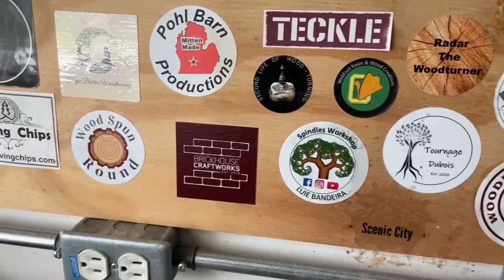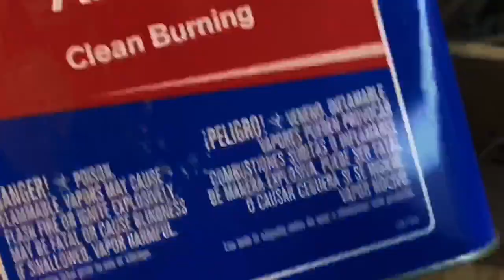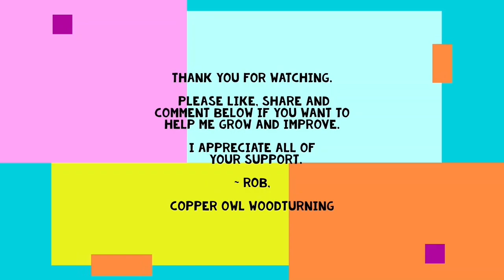Woodturning - Ash Firewood Log To A Vase Only A Mother Could Love, Torched And Hammered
In this video, I turn a vase from a log of ash out of the firewood pile. I used traditional tools to turn the outside of this piece, but I also used a torch, a hammer, copper iridescent calligraphy ink and sandpaper to give it a cool and unique look to balance and compliment the beautiful figure that is only on one side of the log. I use the EASY WOOD TOOLS PRO HOLLOWER #1 to hollow the inside with ease. I love the way this one came out and had so much fun creating it.
I hope you enjoy this as much as I enjoyed making it.

BE A GOOD HUMAN
Wood:
30+ year old ash firewood

Dimensions:
Ø3.75” [Ø95.2mm] rim
Ø4.50” [Ø114.3mm] belly
Ø3.00” [Ø76.2mm] neck
 x 7.00” [177.8mm] tall
.21” [5.3mm] wall thickness at neck
.31” [7.6mm] rim, belly and bottom thickness
Ø2.56” [Ø65.0mm] x .69” [17.5mm] base
6.00” [152.4mm] hollowing depth
Sanded all with 150-320grit sandpaper
Sealed all with shellac/DA sanding sealer (50/50 mix)
ACK’S Abrasive/Sanding Paste to make it ultra-smooth
Finished with ACK’S Polish/Restoring Paste
    (now with 2 times the carnauba wax)

Music attribution where required: